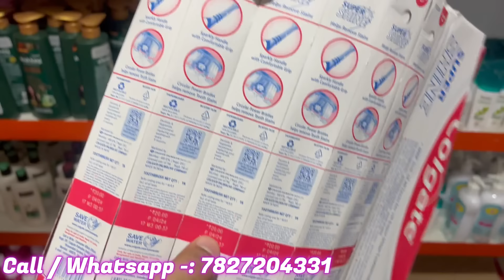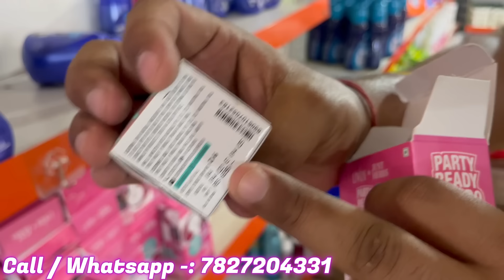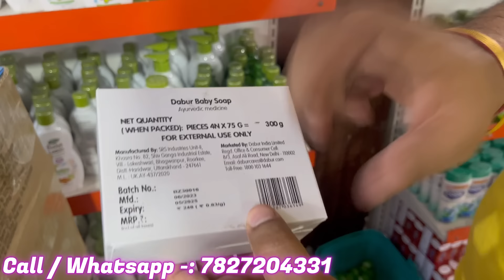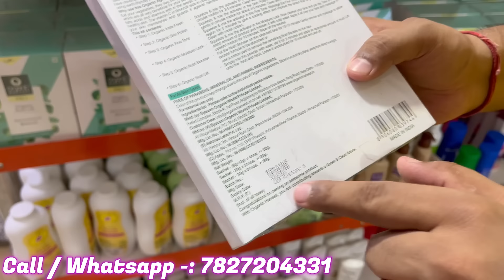95% Off on FMCG Grocery🔥सारा घरेलू समान सब कुछ😱100% ORIGINAL BRANDED PRODUCTS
95% Off on FMCG Grocery🔥सारा घरेलू समान सब कुछ😱100% ORIGINAL BRANDED PRODUCTS

820, Strt no 50 Lekhu Nagar Tri Nagar Delhi 110035
Nearest Metro Station Inderlok

In this episode, we unveil a game-changing venture centered around branded cosmetics. Join us as we uncover the immense potential of this burgeoning industry and guide you through the steps to launch your own successful cosmetics enterprise. From analyzing market trends to selecting the right products, pricing strategies, and marketing techniques, we provide invaluable insights that will set you on the path to prosperity. Discover how to tap into the ever-growing demand for high-quality beauty products and unlock your entrepreneurial potential. Don't miss out on this thrilling opportunity to redefine your future in the world of branded cosmetics!

NOTE
अपनी शॉप याबिज़नेस की वीडियो बनवाने केलिए सम्पर्क करें 👇👇👇👇

 / gk-vlogs-109.  .

 / gkvlogs.off.  .

THIS VIDEO IS ONLY MADE FOR EDUCATION PURPOSE . ONLY RELATED TO MARKET INFORMATION GK Vlogs' IS NOT RESPONSIBLE FOR ANY KIND OF PROFIT AND LOSS IN BUSINESS.

ये वीडियो सिर्फ  मार्किट की जानकारी देने के उद्देस्य  से बनाई गयी है  | GK Vlogs और YOUTUBE किसी भी तरह से Paid Promotion नहीं करता | यदि आप वीडियो के माध्यम से कोई भी खरीदारी करते है और आपके साथ कुछ धोका या नुक्सान होता है तो इसमें GK Vlogs और YOUTUBE CHANNEL  की कोई जिम्मेदारी नहीं होगी | ग्राहक अपनी खरीदारी अपनी सूझ बुझ से और सोच समझ के करे |